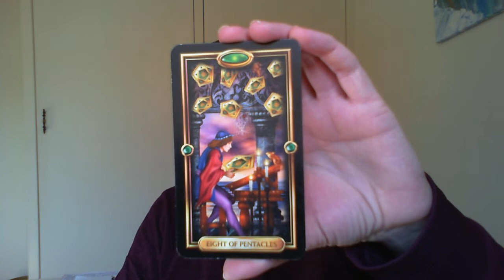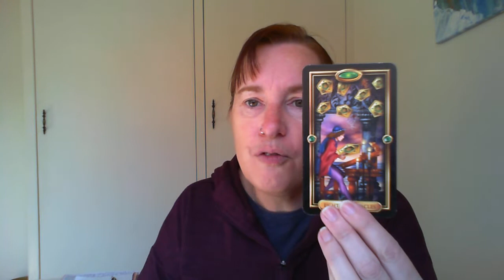Weekly Intuitive Business Reading for the Collective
Welcome to this weeks Intuitive Business Reading for the collective. Each Monday I will have a reading that will have the energy for the week.
Every Monday afternoon I have a post on my page where you can post your insights from the video. Head on over and share your insights from this video
Would you love your own Intuitive Business Reading? You can have a 12 month reading that can start at any time during the year or you can have a subscription where every month you receive a personalised recorded Intuitive Business Reading with a transcript. to chat further about this.

Do you want to see more of me as an artist?
For more information about the intuitive mentoring that I do with business women check out my FB

Darleen